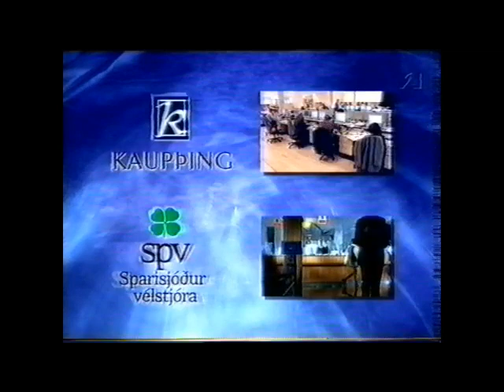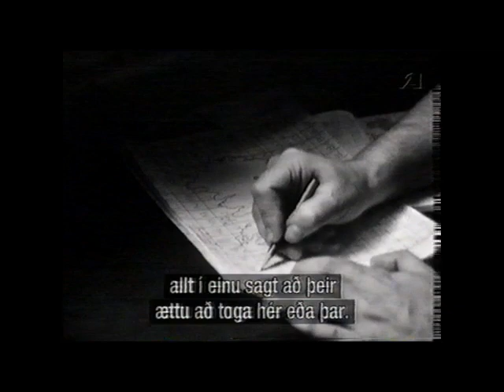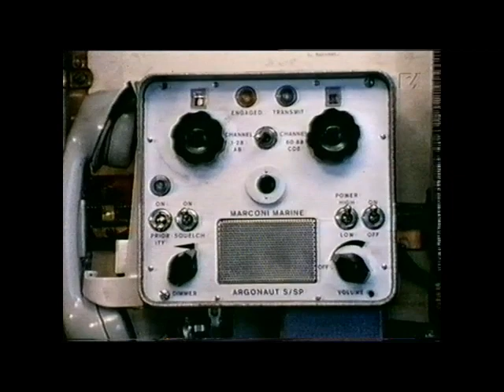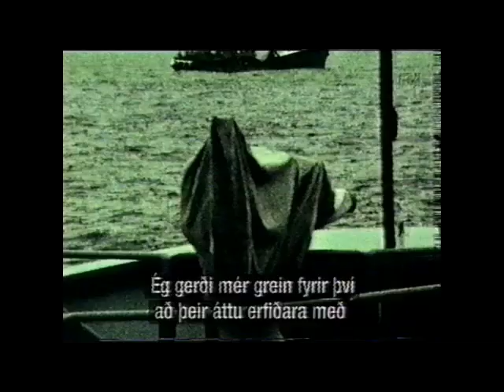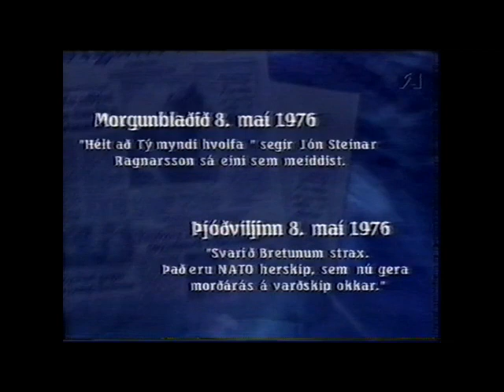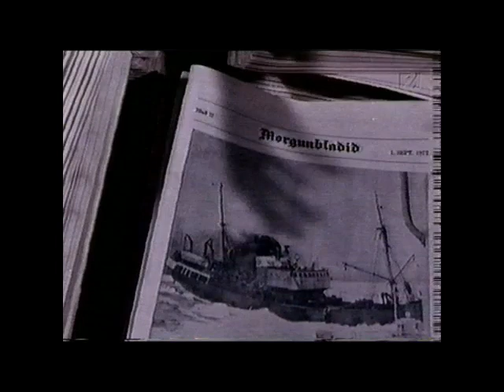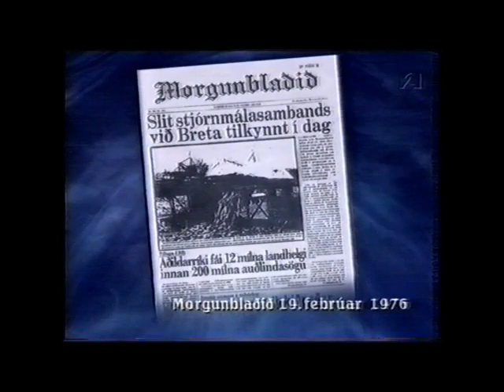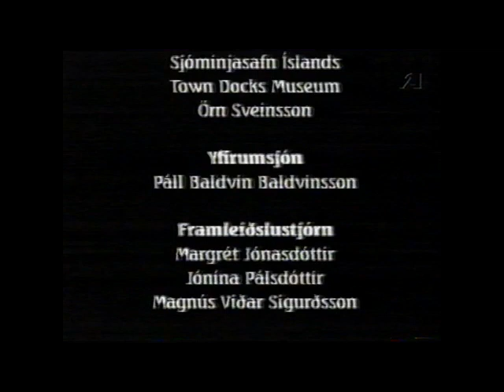Síðasti valsinn. Þorskastríðin. Sp. 399.